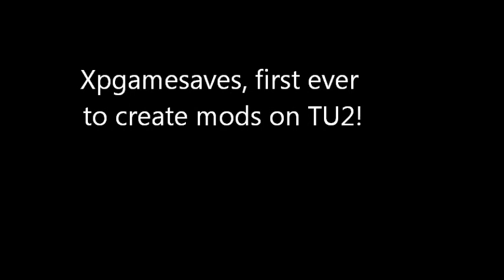Black ops - modded zombies gameplay, super jump,unlimited ammo and more!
credz to Nigma off xpgamesaves.com! i was testing it out and got asked to record it ;) well what can i say :) , first ever to create any kind of mods on TU2 patch! xpgamesaves.com, for all the first release mods like these, xex files, ISO's and more!